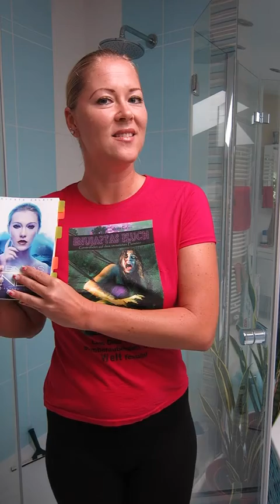ICEBucketChallenge Celeste Ealain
Celeste Ealain shows her own, specific Challenge :D, WWF Tigerprojekt, Kinderkrebsforschung, Arche Noah, 'Enujaptas Fluch', 'Ich bin … das Ende', 'Die verschollene Rasse Mensch'